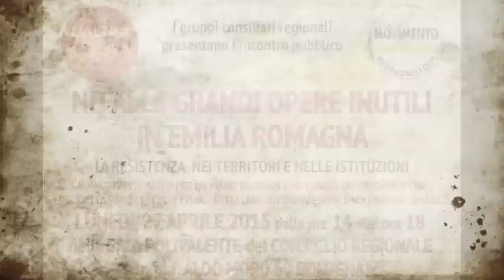No Grandi opere - Giulia Gibertoni (M5S)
Relazione introduttiva di Giulia GIbertoni capogruppo Movimento 5 Stelle all'incontro pubblico promosso dai gruppi consiliari di  Altra Emilia Romagna e Movimento 5 stelle a Bologna il 27 aprile 2015 sul tema " No alle grandi opere inutili in Emilia Romagna - La resistenza nei territori e nelle istituzioni".